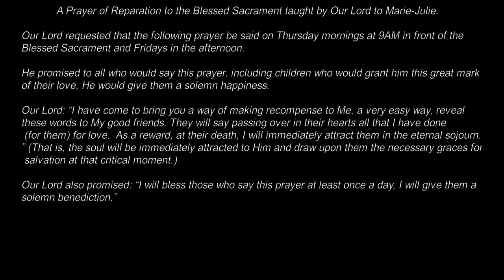Marie Julie Jahenny - Litany of the passion - Litany of love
Image by Daniel Reche from Pixabay